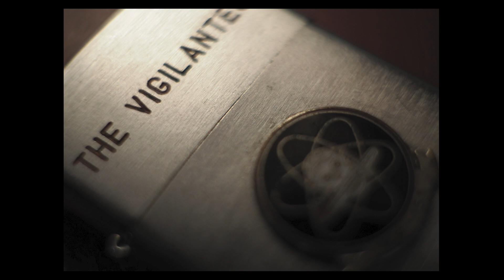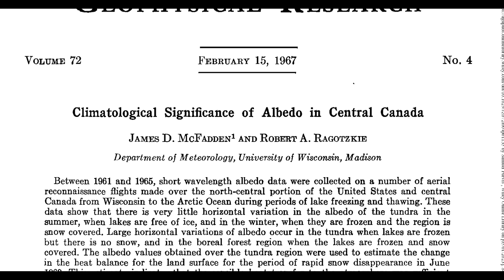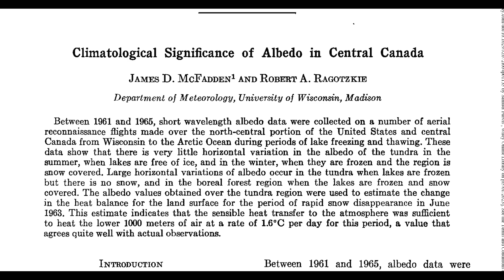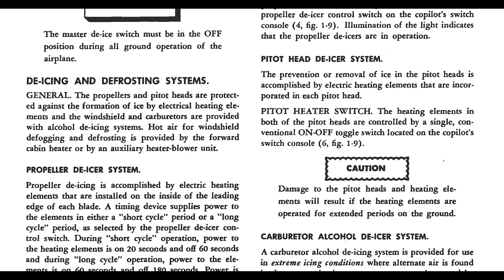The Dad Project--Ninth Installment: The P2V Neptune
Welcome to “The Dad Project”.

In this installment my dad, Pete Purvis, continues diligently  test flying at the Naval Air Test Center at Patuxent River. Unlike the last installment he is very much earth bound and flying very low over the Canadian tundra and boreal forests in the name of science.

My dad would be flying the SP-2E Neptune low over the contours of the Canadian wilderness collecting data having to do with the effects of albedo on the temperature swings affecting the weather in the northern latitudes of that area.

It was a very specific study of a very specific area in a very specific time frame. It was, however, another body of weather data points that would be added to the trillions of other weather data points over the last century and a half in humankinds efforts to predict the weather.

And, data points that allow us to reliably predict the weather and realize that, indeed, our climate is changing.

Next time we will introduce ourselves to the mighty and iconic F-4 Phantom, the trusty steed my dad would fly in the skies over Vietnam .

More about Michael Notaro

More about Mikey McBryan and Buffalo Airways

This is my effort to tell my dad’s story through the planes he flew. His first flight was on November 8th, 1957, and his last was on September 10, 1998.

I had hoped that my dad would be on camera telling me these stories, but he died recently, so I am telling his story for him. I have his autobiography, his flight logs that tells a precise story of landings and takeoffs that should equal the other except for one fateful flight on June 20th, 1973. More on that in a future installment

If I am successful, “The Dad Project” will span a minimum of thirty-eight installments. One installment for each type of plane he flew. From the antiquated DC-6B to the wonders and exhilaration of the F-14.

And for the camera and equipment geeks out there—

The video was shot on the OMD EM-1 III with the Olympus 17mm 1.2 lens sitting atop a Giotto MH1301 Ball Head attached to the iFootage RB-A200 Cobra 2 22" Round-Base Monopod

Recorded with a Professional Condenser Microphone through the Atomos Ninja V Monitor. Video recorded with the Ninja V Monitor.

Lights used—Pixel G1s RGB Video Light, Viltrox L116T and a Falconeyes RX-8T LED Light